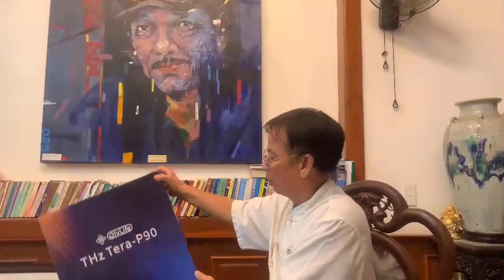Thầy thuốc Đỗ Hữu Quang 25 năm kinh nghiệm chia sẻ rất tuyệt vời với sản phẩm OLYLIFE TERA P90